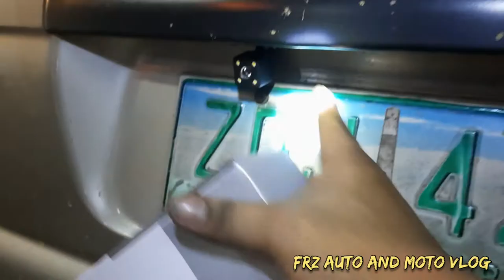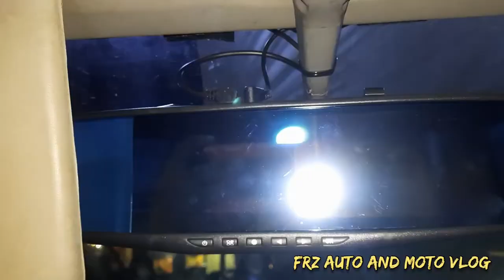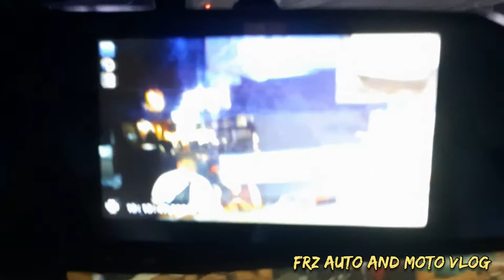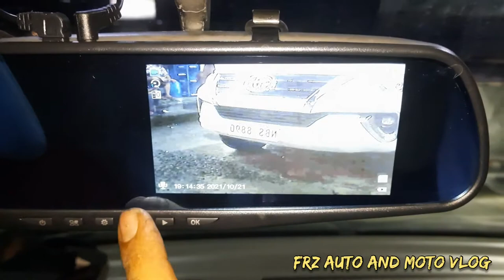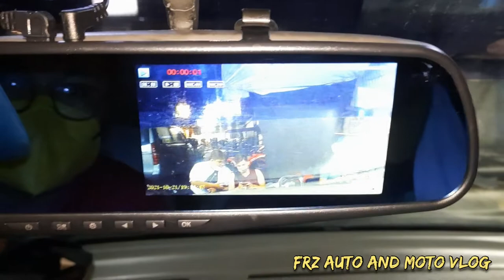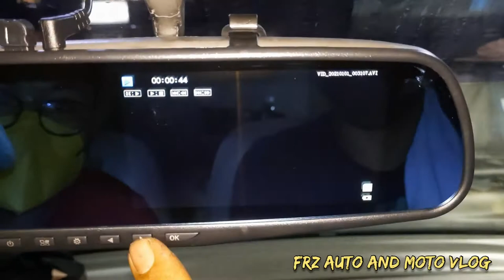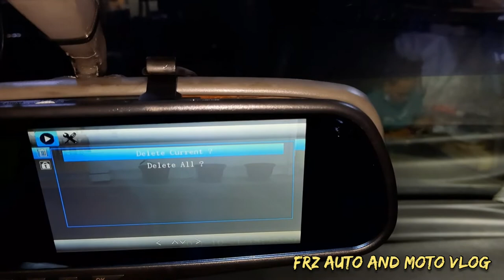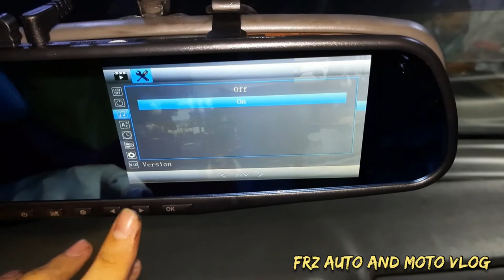ISUZU CROSSWIND 2006 DASHCAM FRONT AND BACK INSTALLATION. (DIY TUTORIAL)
DASHCAM QCY A70
SULIT DASHCAM ₱2500 ALLIN NA!

FREE 32GB SDCARD & INSTALLATION

Dashcam Dual Camera QCY A70 Full HD
4.3 Inch FHD 1080p Rearview Mirror Camera With Back Up Camera (A70)

Description
Automatic Recording Function: The car video recorder will automatically turn itself on for recording when starting the car.
Manual Recording Function:Long press the Power Button for 3 seconds, and the car camera will start to record.
Photo Function: Short press the Mode Button then the car camera will enter the photo mode.
G-sensor System: When an accident occurs, the car video camera will lock and save the video.
Voice Function: It can record voice with the built-in microphone. Short press the Down Button, the microphone will be disabled. Press the button again, the car camera will work.
Automatic Shockproof Function: It will effectively avoid fuzzy images in the camera.
Parking Monitoring System: It provides a good visual reversing camera to help park your car well.
Loop Video: It supports seamless loop video and motion detection: images in motion will be automatically recorded.
LCD Screen Size: 4.3 inch 16:9
Lens: 170 degree 1080P
Files Format: AVI
Video Resolution: FHD,1920*1080; 1280*720; 720*480;
Recording Video Format: AVI,
Audio: AAC
Continues Loop Video: Seamless Loop Recording.
Automatically Power on/off: Support Auto ignition boot and turn off when engine shutdown
Interface: Support USB, AV OUT
Motion Detection: Support
G-Sensor: Support
Time Synchronization: Support
Photo Format: 1200 mega pixel
Support Memory Card: Support TF(MAX32GB)
Built-in stereo: Support
Power Interface: 5V 1A